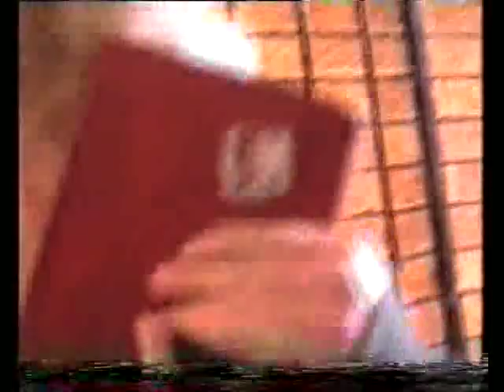Ferndale High School Randburg 1